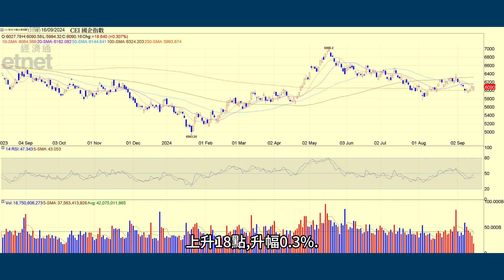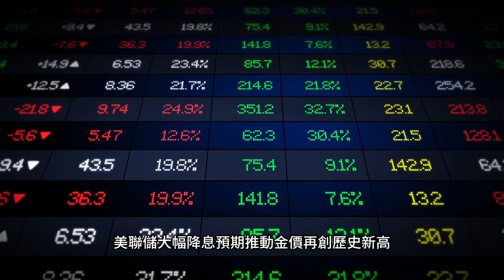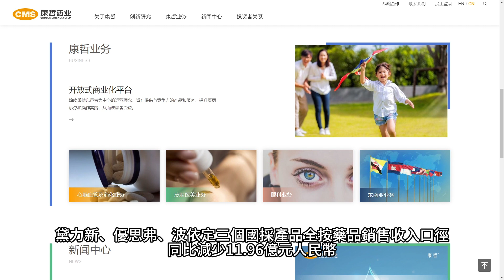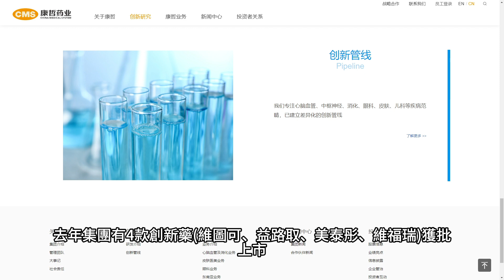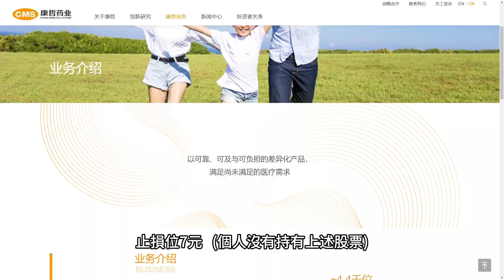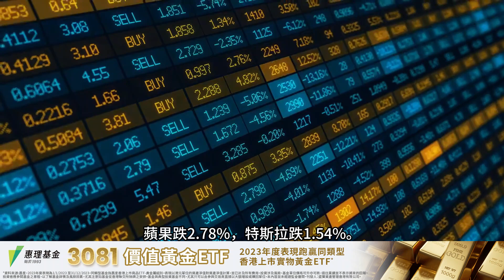黃師傅是日選股：康哲藥業(867)｜創新藥概念股表現強勢 有何利好因素?｜17-9-2024